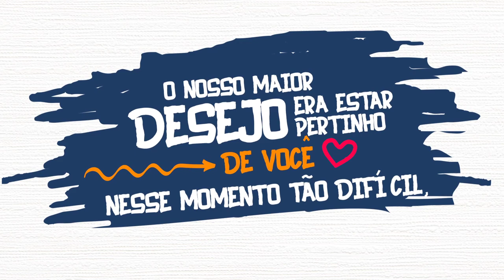Pedro Duarte e Linguagem Musical - Live Beneficente